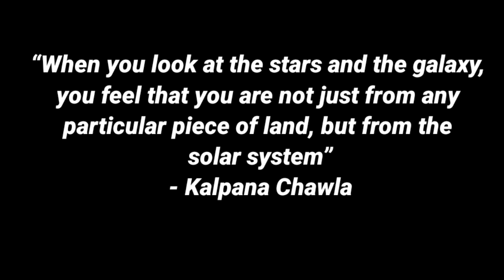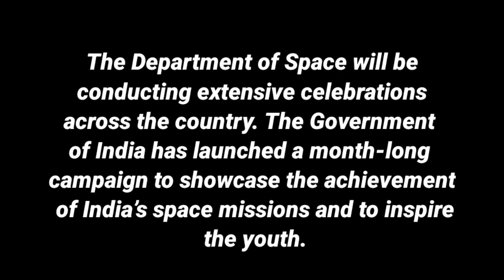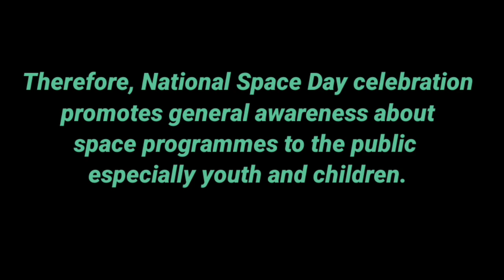National space day | importance of India's first national space day 2024 | speech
TITLE : National space day | importance of India's first national space day 2024 | speech

DESCRIPTION :  -
Join us in this informative video as we celebrate India's first National Space Day in 2024. We highlight the significance of this event in promoting space education and research across the country. Featuring key speeches from prominent figures in the space sector, we analyze how this day symbolizes India's commitment to advancing its space capabilities and inspiring future generations of scientists and engineers.

In this enlightening video, we delve into the significance of India's inaugural National Space Day, celebrated in 2024. This event marks a pivotal moment in the nation's journey towards becoming a global leader in space exploration and technology. Join us as we explore the implications of this day, the advancements in India's space program, and the inspiring speeches that highlight the importance of space science for future generations.